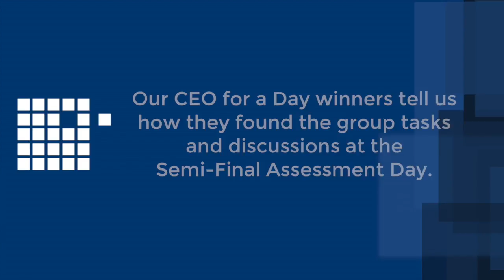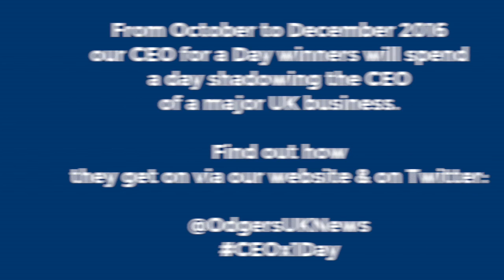CEOx1Day UK: How did you find the Assessment Day process?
Executive Search firm Odgers Berndtson invited undergraduate students to apply for the opportunity to shadow the CEO of a major UK company for a day.

Finalists were invited to London for an assessment day involving group discussions and activities. We asked the finalists how they got on and how they found the day.